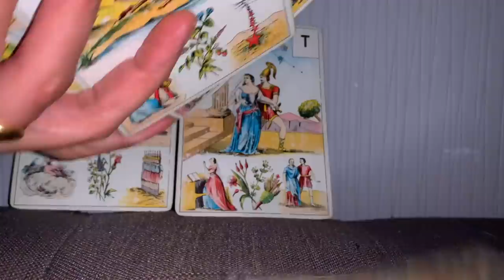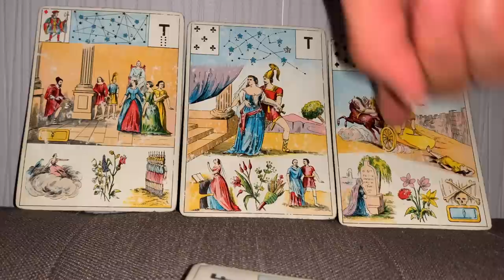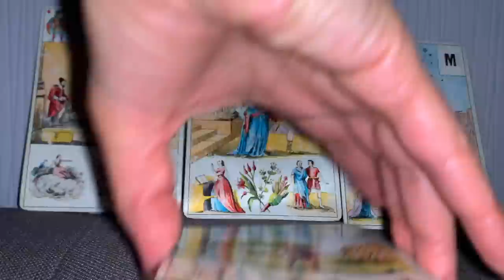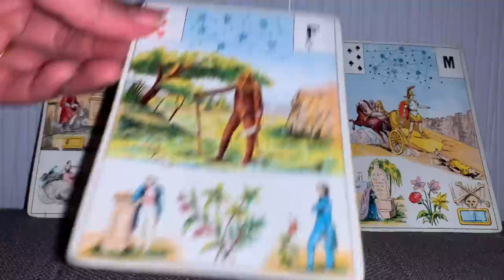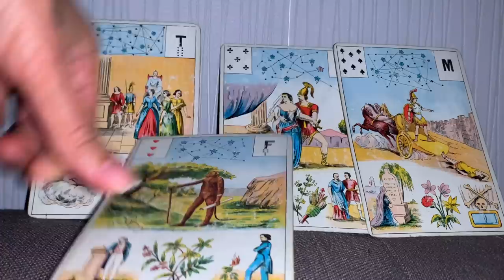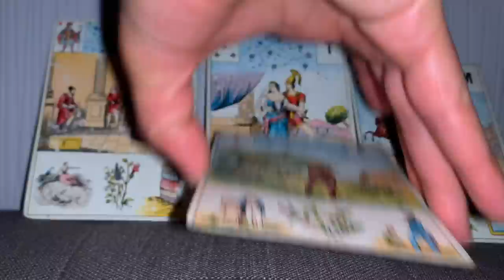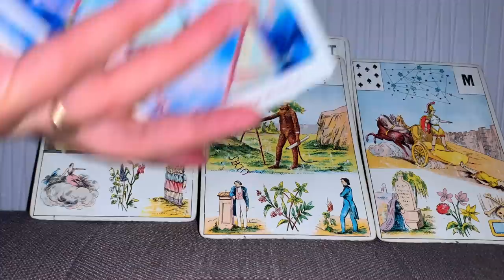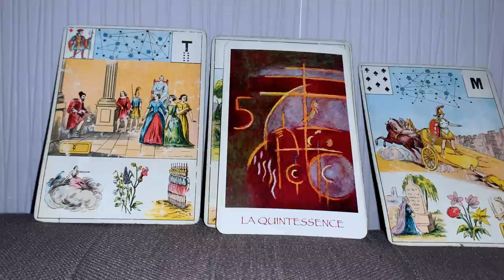UNE RENCONTRE QUI VIENT TOUT BOULEVERSER - reconnexion à soi, à son âme.